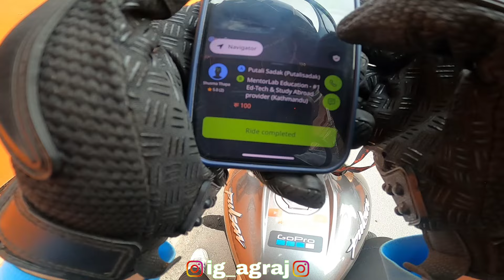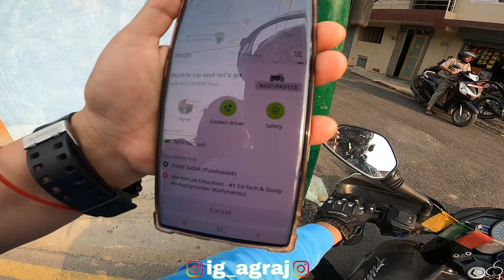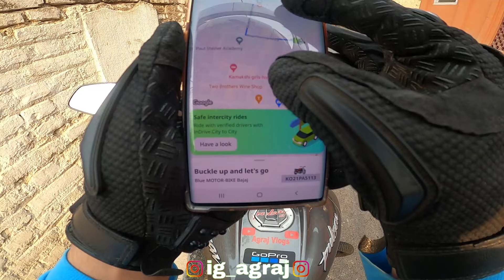BUTWAL MA GARMI BHARA KTM AAKO 😍 | PATHAO VLOG WITH PHD GIRL | VLOG 66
Agraj Vlogs 😍Hope you enjoyed my vlogs 🥰
KEEP SUPPORTING 🙌